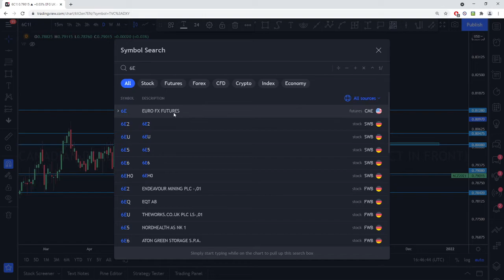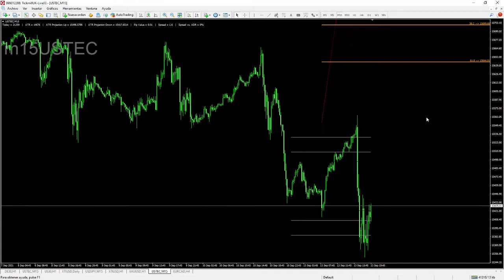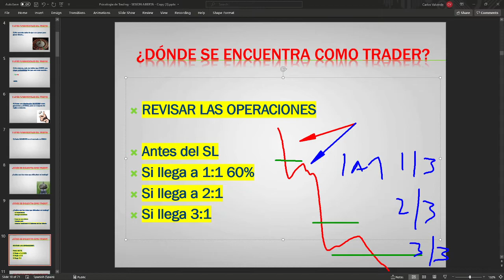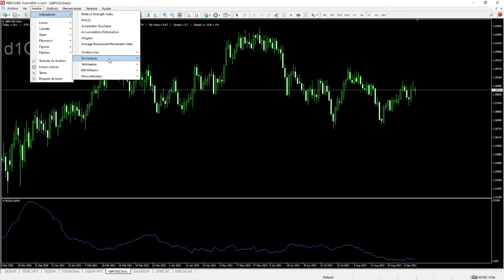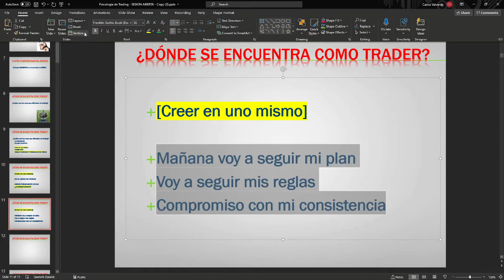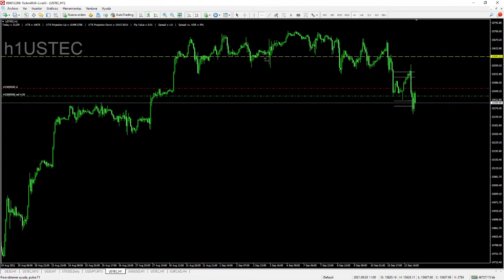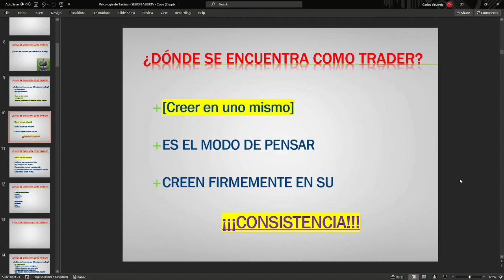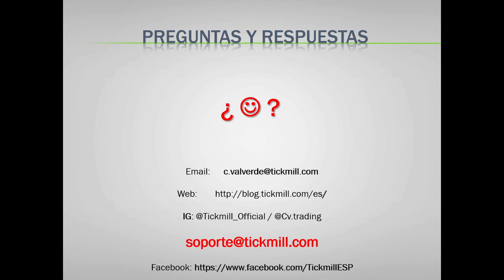La Psicología del Trading: Creer en Uno Mismo - Preguntas de Alumnos a Carlos Valverde - 13 Sep 2021